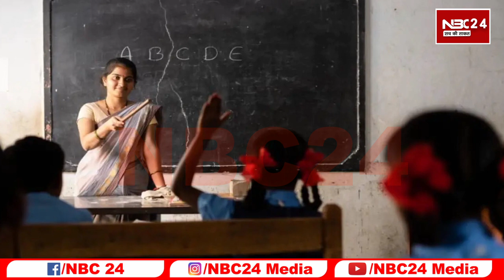STET, CTET, BTET अभ्यर्थी सिर्फ क्वालीफाई किया BPSC टीचर बहाली एग्जाम तो पक्की है नौकरी